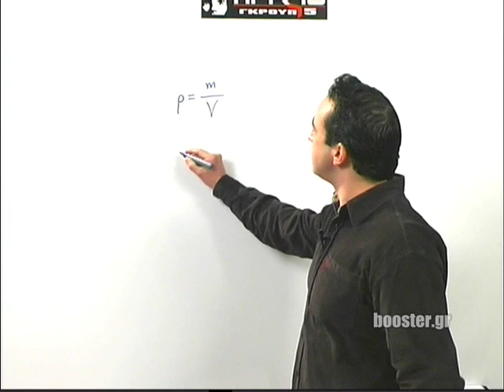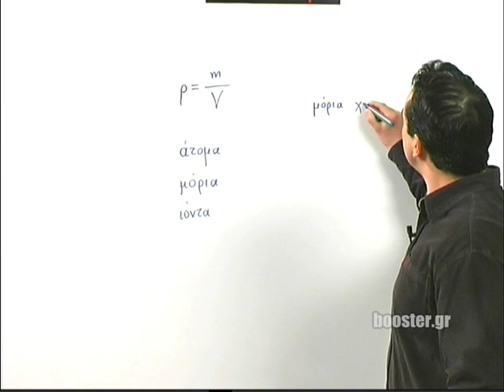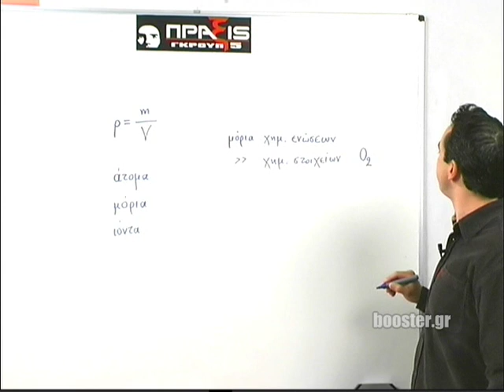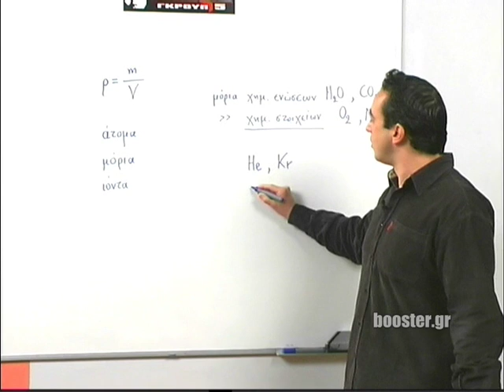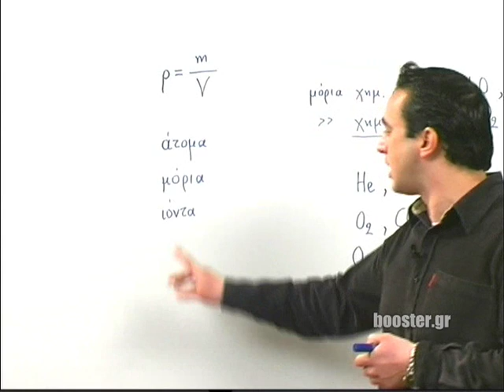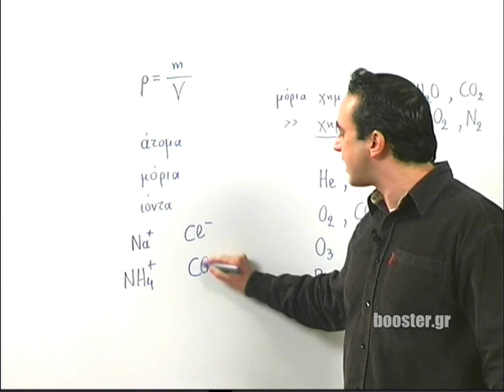Α' Λυκείου Χημεία μάθημα 1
Α' Λυκείου - Χημεία Μάθημα 1 Εισαγωγή - Δομικά σωματίδια - Ατομα - Μόρια - Ιόντα